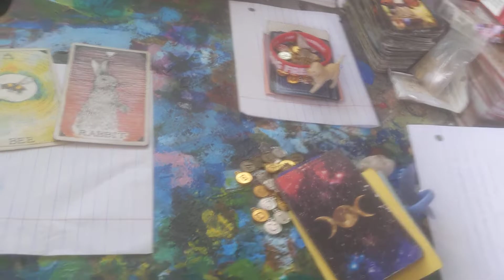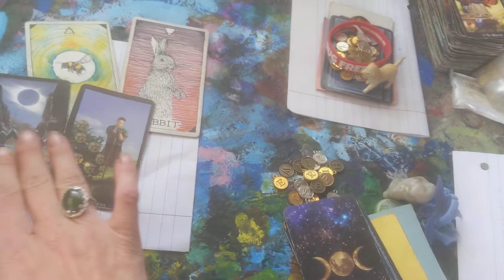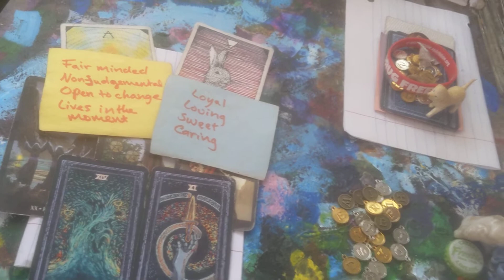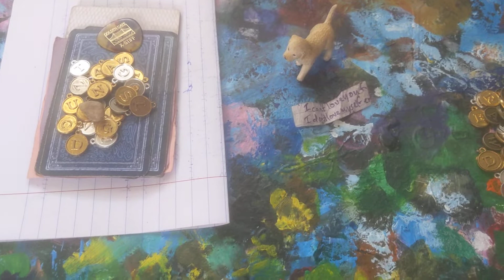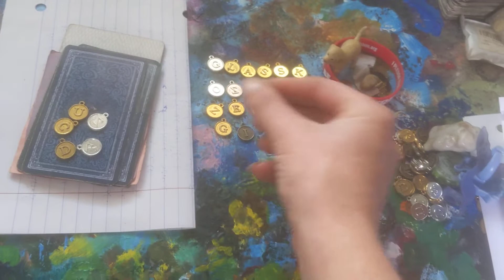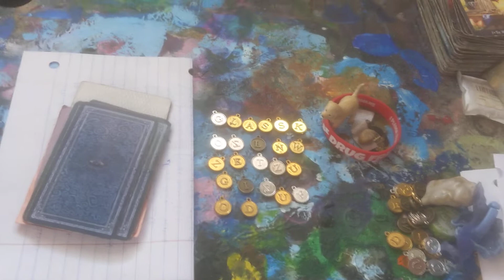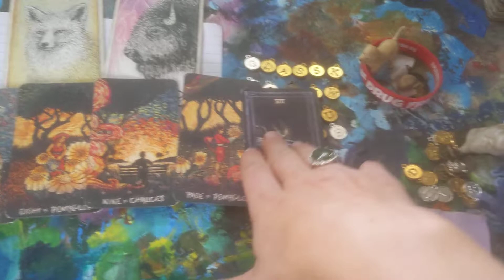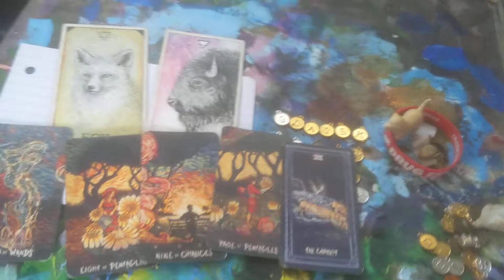Pt2 What is your energy currently manifesting? Reiki Tarot Pick a Card Reading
Prices are:
Chat with an Empath:
$20
  1/2 hour session
$50
  1&1/2 he session